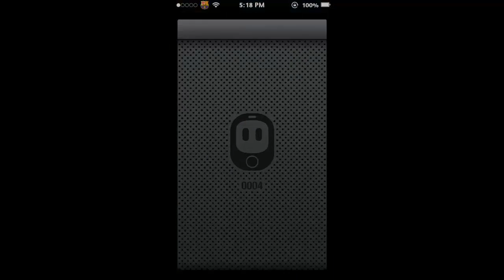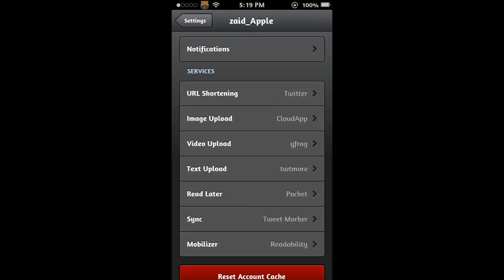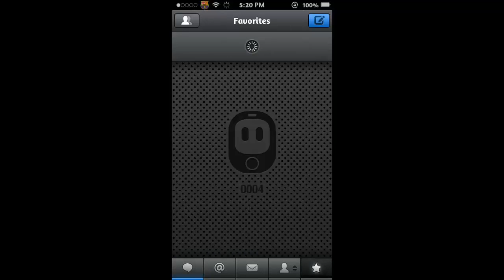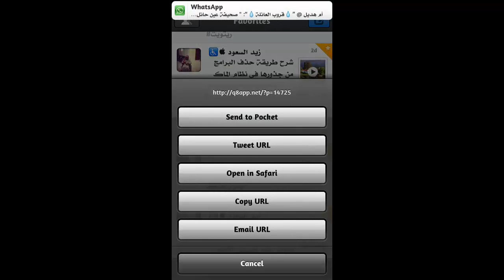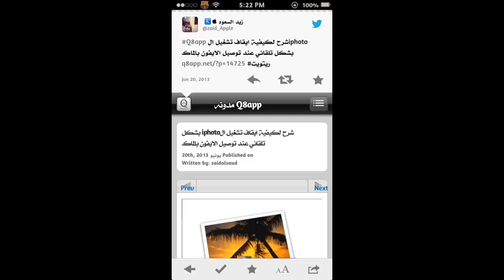هام لمستخدمي تويتر برنلمج بوكيت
يوفر التطبيق لمستخدمي الايفون و الاندرويد امكانية الاحتفاظ بالمقالات و ملفات الفيديو من الانترنت لتقوم بمشاهدتها وقراءتها لاحقا حيث يمكن العودة إليها من خلال الحاسوب أو عبر الهواتف الذكية.

البرنامج ينشئ ايقونة صغيرة في شريط العناوين بالمتصفح حيث يمكنك الضغط عليه في الصفحة المقال او الفيديو ليتم خفظه للاطلاع عليه في وقت لاحقا من اي من اجهزتك فالبيت او في العمل او من خلال هاتفك الذكي، البرنامج متوفر في الايفون والاندرويد و بالمجان.